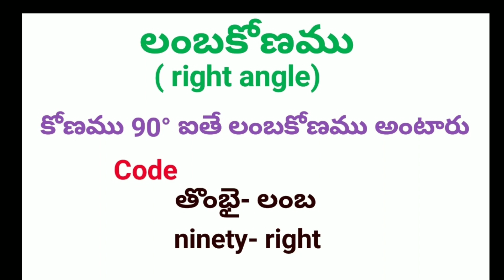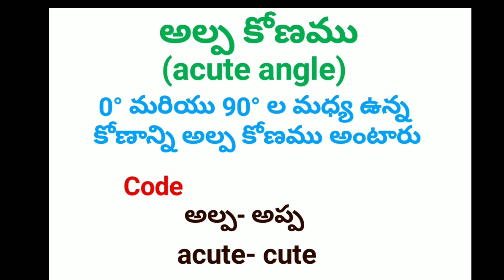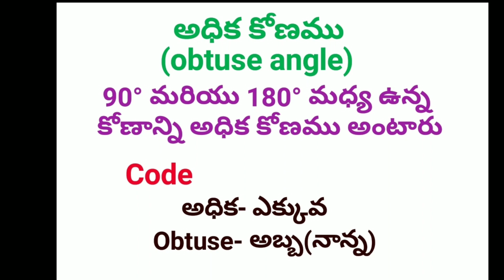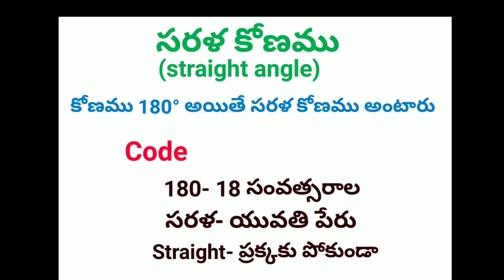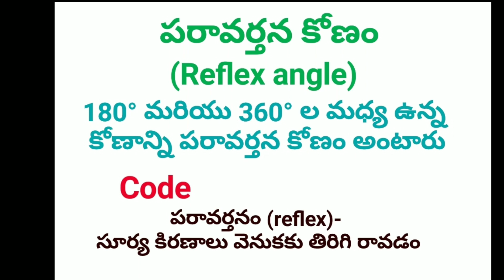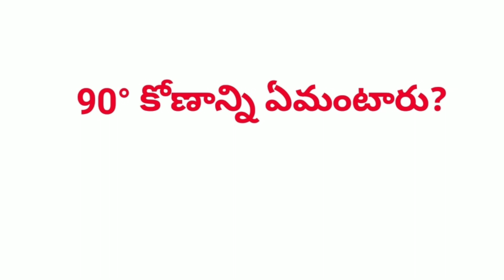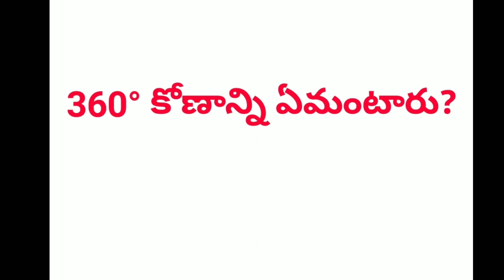Types of Angles Geometry కోణాల రకాలు రేఖా గణితం CHASRI Chaganam Srinivasulu easy maths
*🌸CHASRI FREE MATHS TEST🌸*
*🔷Topic: Geometry: కోణాలు రకాలు types of angles*
*Ⓜమార్కులు:15*
*✅Note: ఈ టెస్టుకు Money లేదు, Password లేదు. ఎప్పుడైనా ఎన్నిసార్లయినా వ్రాసుకోవచ్చు*
*👆పై వీడియోని కనీసం 2సార్లు చూసి, క్రింది Online Testను 2సార్లు వ్రాయండి.ఈ టాపిక్ ఎప్పటికీ మరిచిపోరు*
*👇 online Test*
*✅గురుదక్షిణ: వీడియో మధ్యలో వచ్చే ప్రకటన (ads)లలో కనీసం 2 చూడండి,*